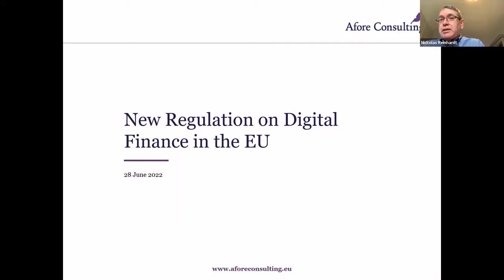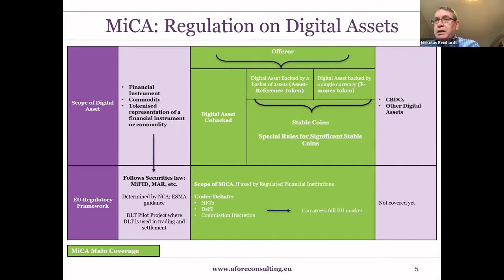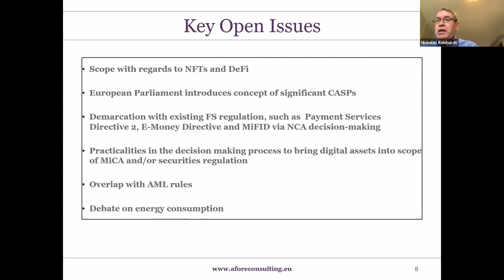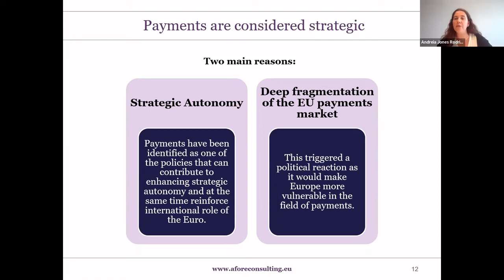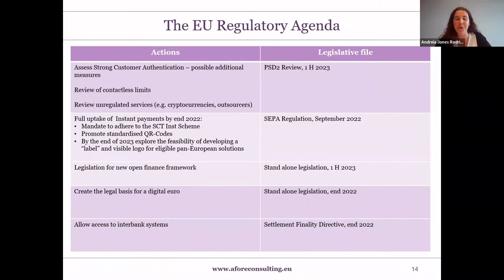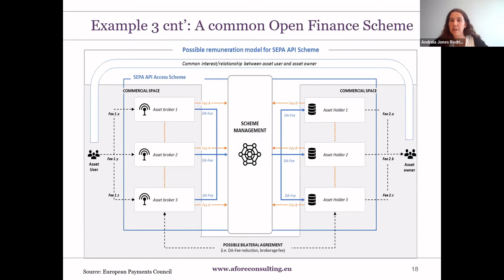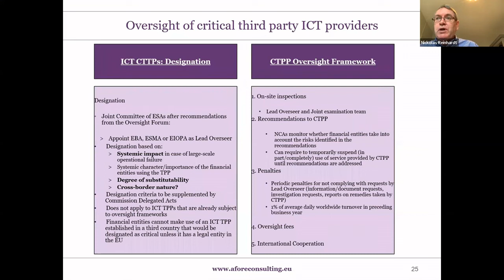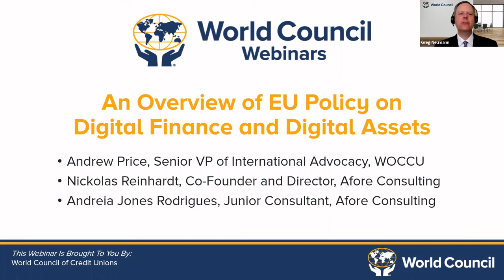Webinar: An Overview of EU Policy on Digital Finance and Digital Assets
World Council of Credit Unions’ (WOCCU) International Advocacy hosted this June 28, 2022 virtual event to examine developments in the European Union on new regulations surrounding digital finance, including crypto assets, digital assets, cybersecurity, payments, open banking and more. Price and a panel of experts discussed the regulations and the potential implications for credit unions. With the European Union leading the way on digital finance, these regulations could have implications for regulatory approaches in other parts of the world as well.

The webinar also featured presentations from:

Nickolas Reinhardt, Co-Founder and Director, Afore Consulting
Andreia Jones Rodrigues, Junior Consultant, Afore Consulting